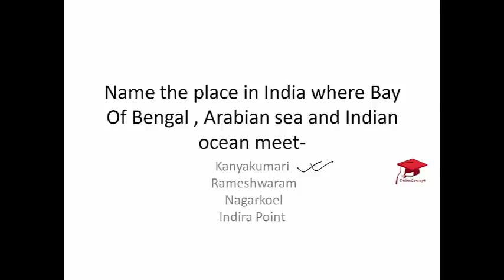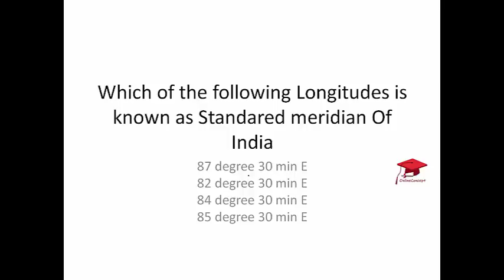Geography 6 important Question | SSC - CGL/CHSL/CPO/MTS